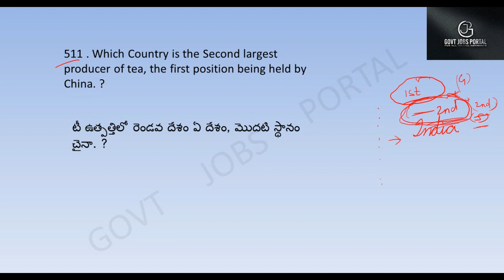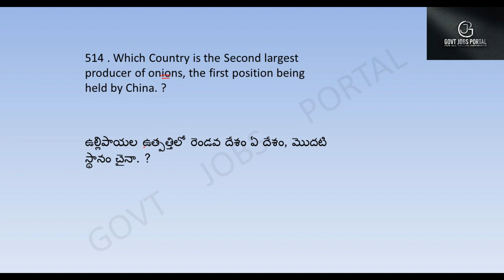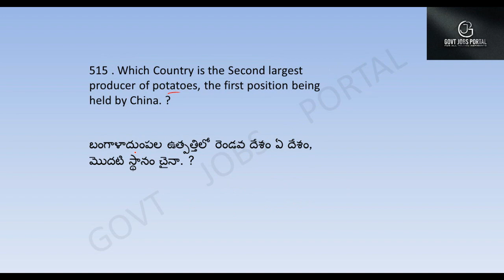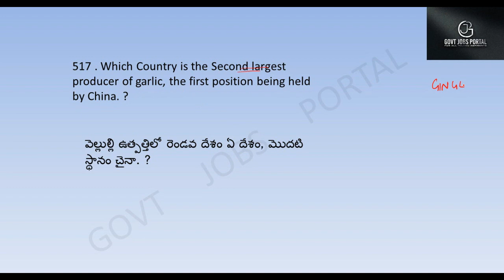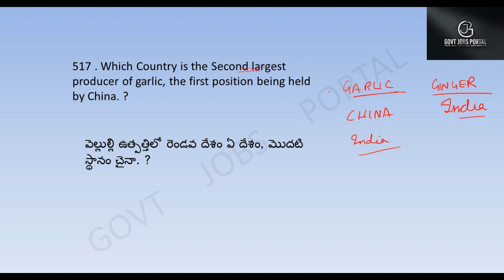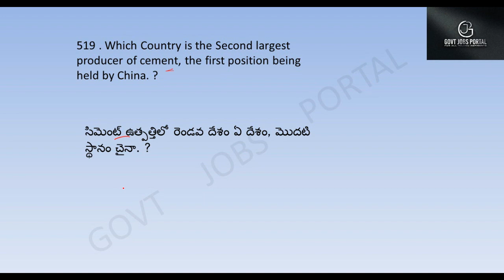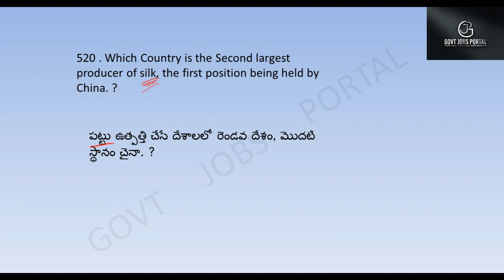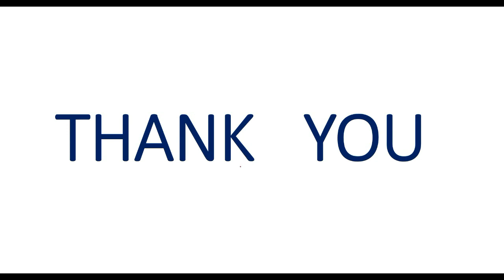GEOGRAPHY 3000 BITS IN TELUGU || DAILY 8 AM || DAY 52 || RAILWAYS || NTPC || GROUP - D || S.I.